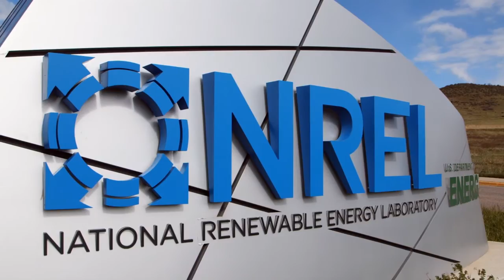SunShot Solar PV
A top NREL scientist discussing how government investments in solar PV research have lead to dynamic advances and how these technologies can make the transition to the commercial market.